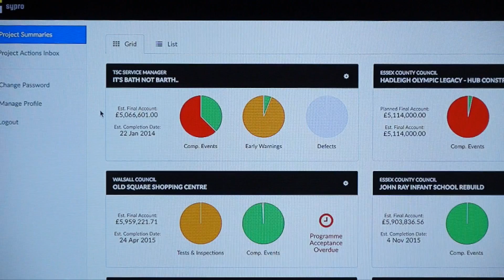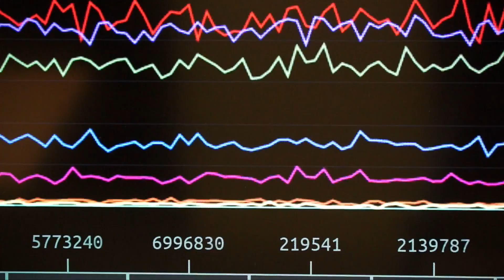Hull Digital Awards 2017 - Best Global Reach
Hull's top tech talent recognised at Hull Digital Awards 2017

The top tech companies in Hull and East Yorkshire were recognised at an awards ceremony in the city of Hull.
The Digital Awards 2017 was held at a packed Stage@TheDock, beside the iconic C4DI building, and honoured outstanding examples in the region’s digital sector, from hardware and app developers to start-ups, digital innovators and e-commerce businesses.

Filmed and edited by Darren Casey / DCimaging